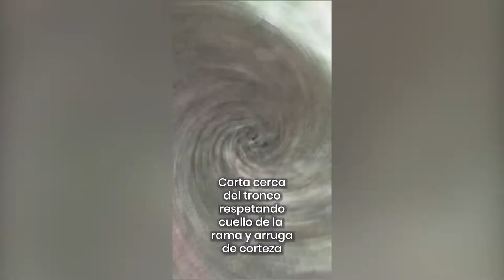PODANDO, SEMBRANDO, CORTANDO EL CÉSPED CON HERRAMIENTAS STIHL